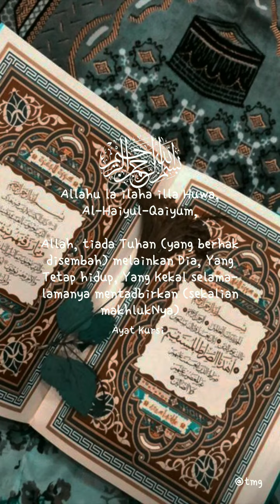ayat kursi ngaji pengajian ayatkursi ayatkursimerdu islamicstatus pengusirsetan#islamic